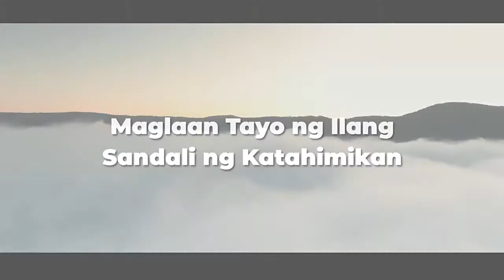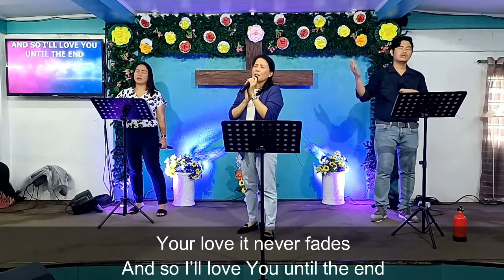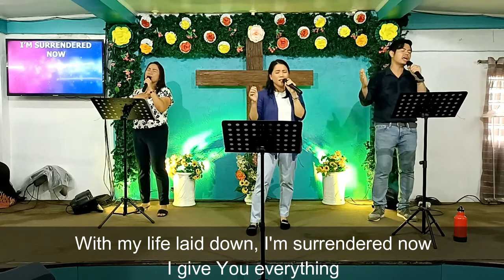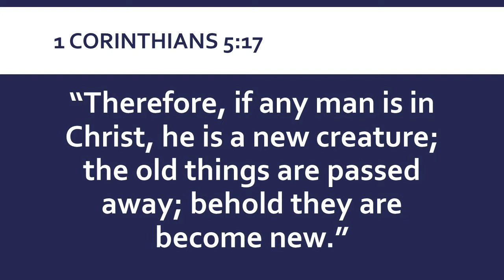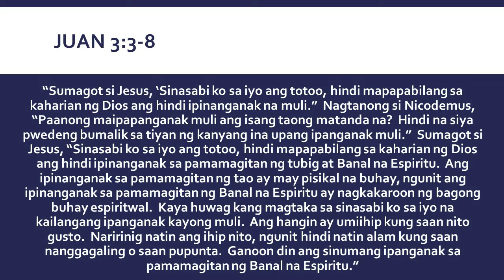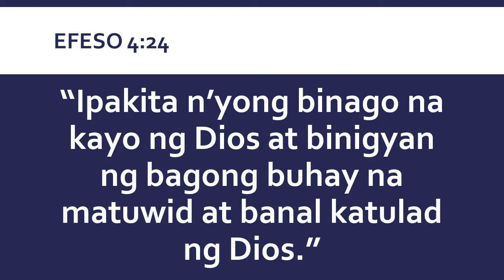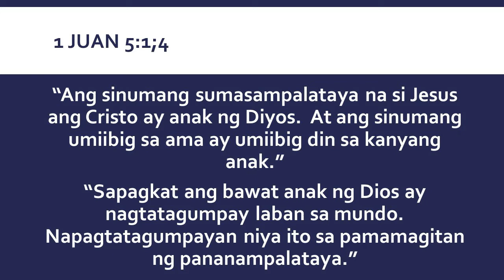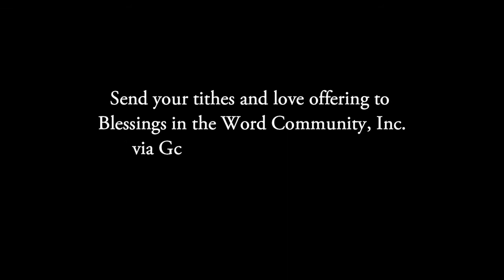THE CLIMAX OF REDEMPTION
Home Worship Service
September 4, 2022 | Ptr. Nestor Delos Reyes